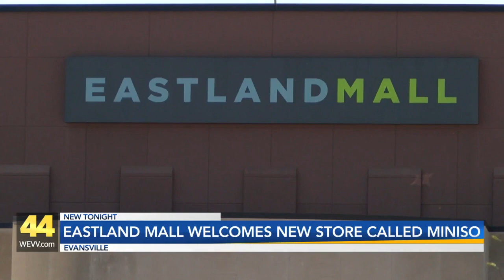New store opens up in Eastland Mall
Miniso, a Japenese insipred retail store, sells toys, plushies, lifestyle items, electronics, fashion, and more.